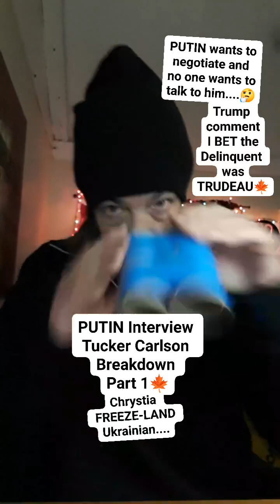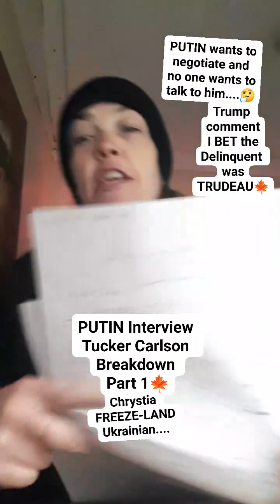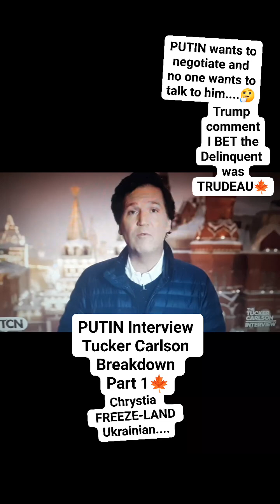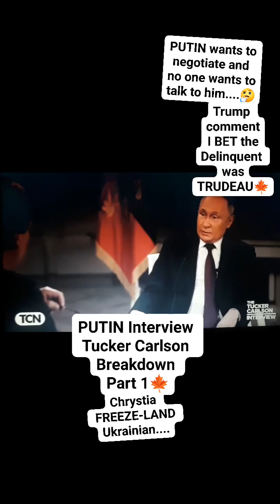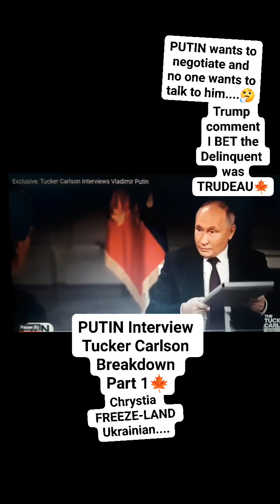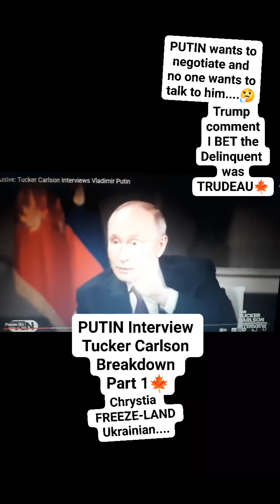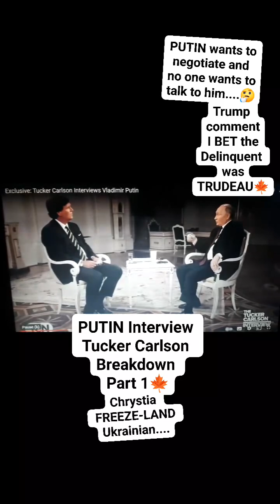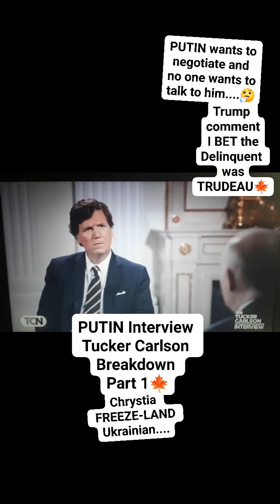BREAKDOWN// Putin and Tucker Carlson INTERVIEW// Part 1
Breakdown on the Tucker Carlson/ Putin Interview. Only about 40 minutes into the 2 hr interview. Trying to understand it all myself, breaking it down to make it SIMPLE.

PART 1 - Not sure how many parts I will have because I still have an hour left to DISSECT and DIGEST it all.

IF ONLY WE HAD NEWS!
(3 Parts to my Breakdown of the PUTIN/ Tucker Carlson Interview. Check out the other 2!)

If you're a dink, I'll call you out on  "Read My Feeds" . We're Canadians, tell me your thoughts, NO MATTER what your views. Your voice matters!